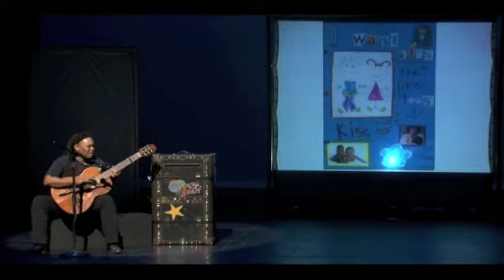Dear Magic Box - Best of STS! 11-12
Dear Magic Box - 4pm